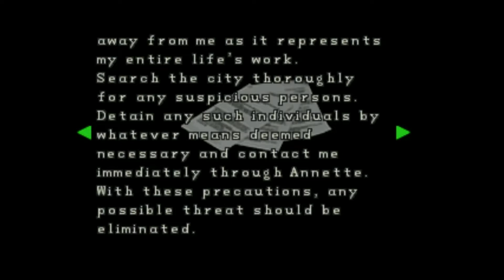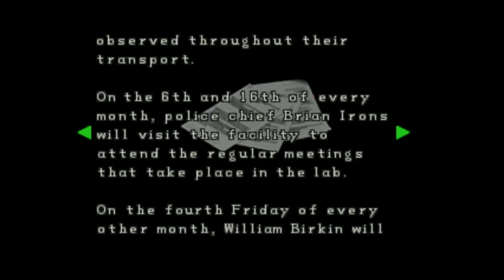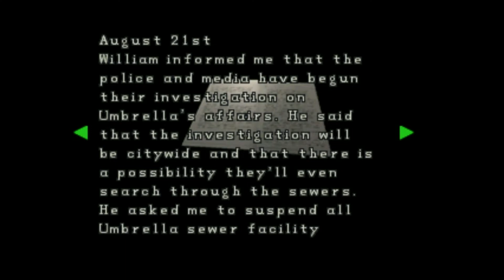RESIDENT EVIL 1998 (PLAYSTATION): CLAIRE B : PART - 4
About The Game:
Resident Evil 2 is a survival horror game developed and published by Capcom for the PlayStation in 1998. The player controls Leon S. Kennedy and Claire Redfield, who must escape Raccoon City after its citizens are transformed into zombies by a biological weapon two months after the events of the original Resident Evil. The gameplay focuses on exploration, puzzles, and combat; the main difference from its predecessor are the branching paths, with each player character having unique storylines and obstacles.